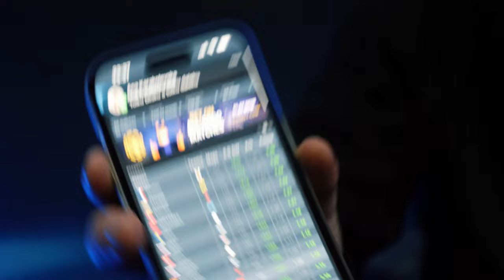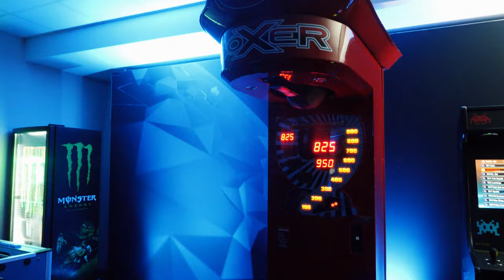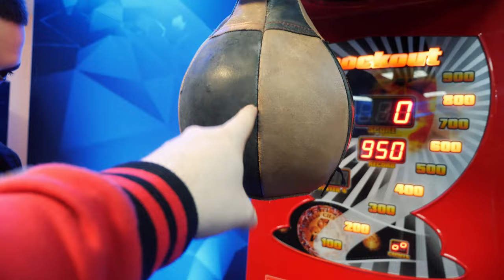FACEIT Invites FPL Players to IEM Katowice | @Mrtweeday VLOG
FACEIT invited three of our most promising up-and-coming FPL talents to IEM Katowice 2023 for an all-inclusive VIP experience, hosted by @MrTweeday.

Watch as Ganginho, REDSTAR and CacaNito get a glimpse of their future careers with exclusive behind-the-scenes access to one of the world's largest and most prestigious CS:GO tournaments in the world.

Want to be next? Start your path to pro on FACEIT